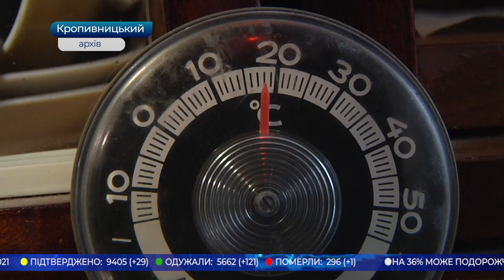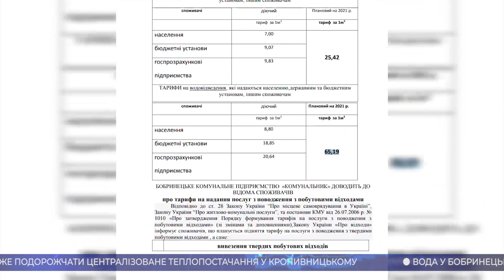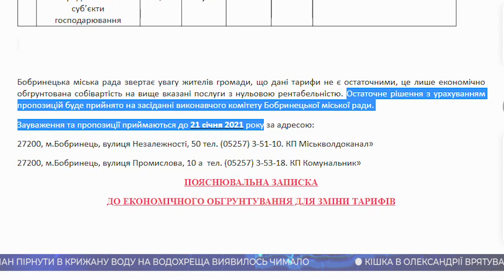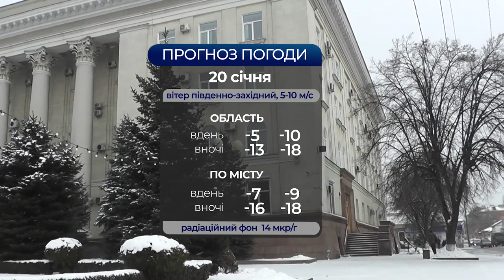Головні новини Кіровоградщини | 19 січня 2021 року | телеканал Вітер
- подорожчати на 36% може централізоване теплопостачання у Кропивницькому;
- до 91-єї гривні може подорожчати вода для споживачів у Бобринецькій громаді;
- пірнали в крижану воду на Водохреща кропивничани;
- на базі стрілкового клубу Arms Club святкували Водохреща і військові під Кропивницьким.
- в Олександрії кішка врятувала кажана від морозу;